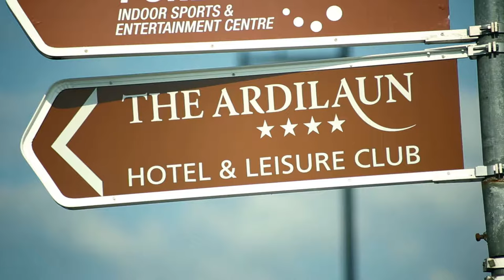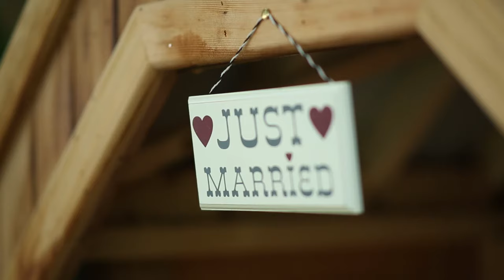Summer Wedding Video at The Ardilaun Hotel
The four star Ardilaun Hotel situated in leafy Taylors Hill, nestled in beautiful gardens, is the perfect venue for your destination dream wedding in Galway City on the Wild Atlantic Way.